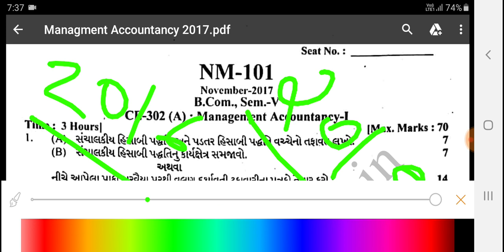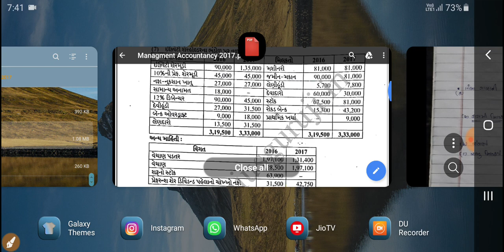B.COM SEM 5 MANAGEMENT ACCOUNTS | NOVEMBER 2017 MOST IMP | GUJARAT UNIVERSITY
..HI FRIENDS. """